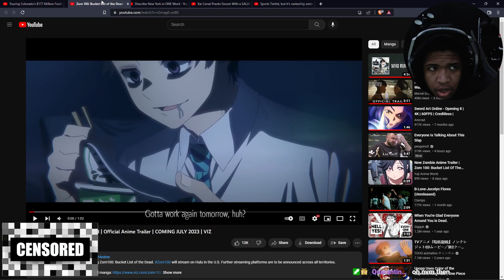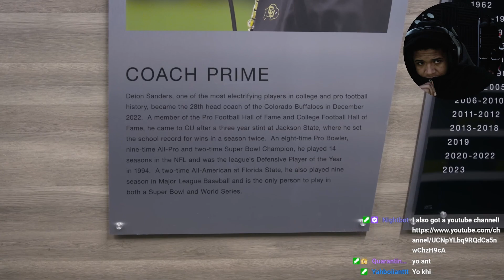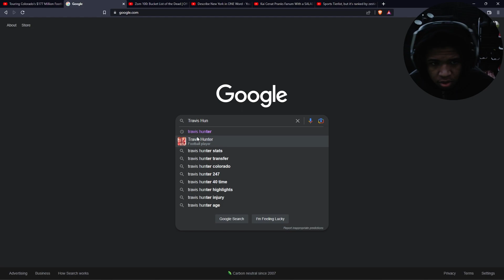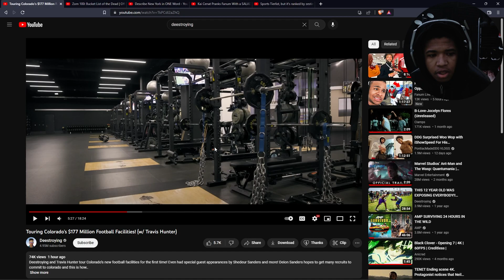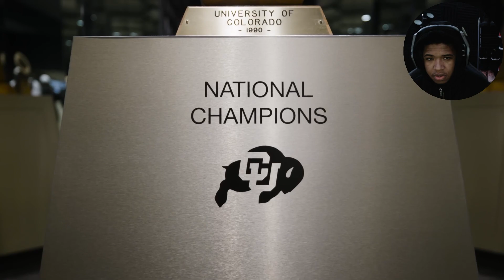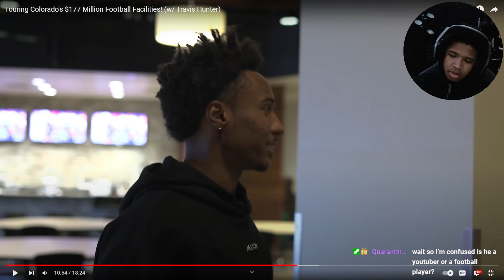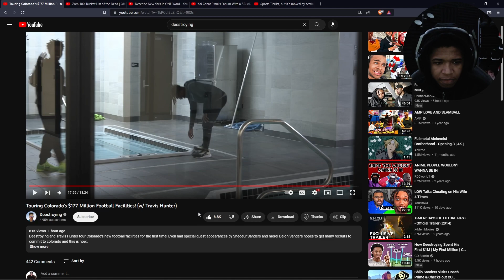The New Colorado Football Facility Looks Crazy!